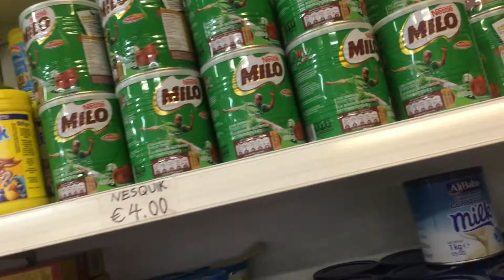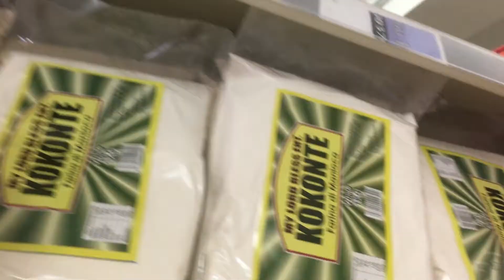LETS GO SHOPPING AT THE AFRICAN AND OTHER SUPERMARKET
Hello guys, in this video we literally went to shop and wanted to show you how is it like to shop in Italy, please enjoy the video. like, share and subscribe to my channel.